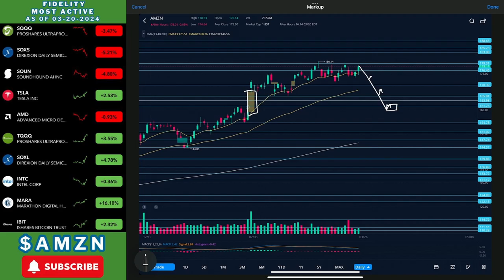Amazon Stock | UPDATED PRICE PREDICTIONS!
- S N U G – Stargazing
- Provided by Lofi Records